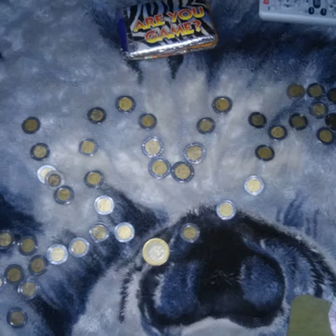Mi linda jaynita putipuelko lk beside producciones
rap romantico